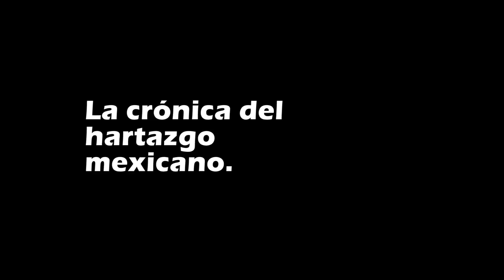"Los 43"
"Encabronados" de Julio Hernández Astillero.

Un recuento de los eventos políticos que han sido motivo de escarnio y como estos han impactado en la estabilidad social y económica de México.